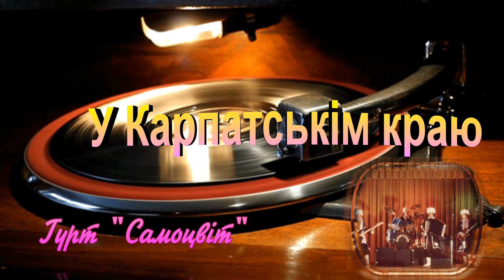Гурт "Самоцвіт" - У Карпатськім краю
Автори уточнюються (популярна сучасна весільна пісня в Галичині). Виконує гурт "Самоцвіт" (Канада), соліст Олесь Цап. Запис 2015 р. Автор відео - Євгенія Лук'янова. На фото - Ігор та Ірина Калиниченки, Івано-Франківськ.